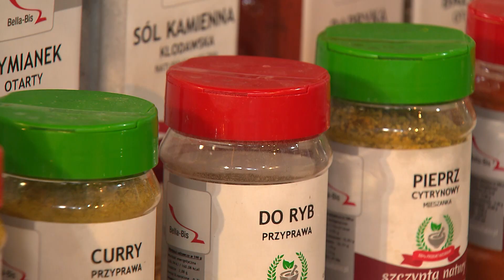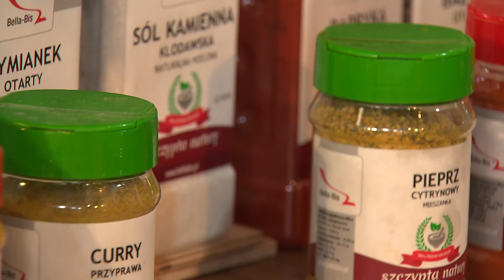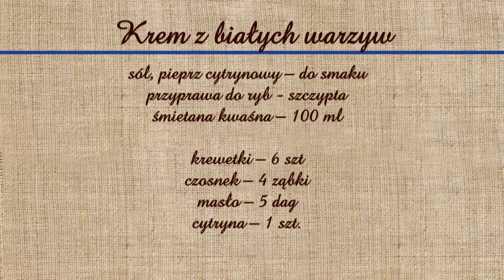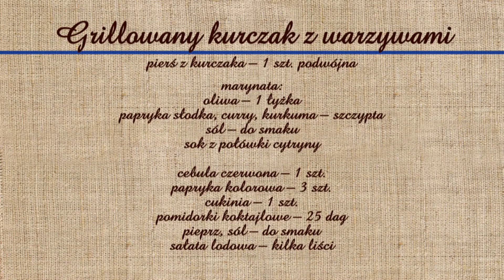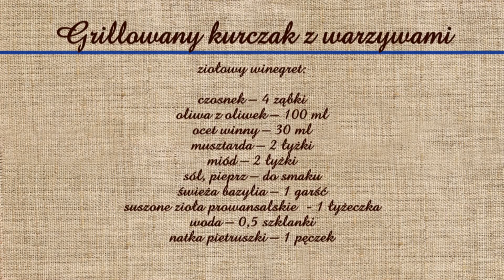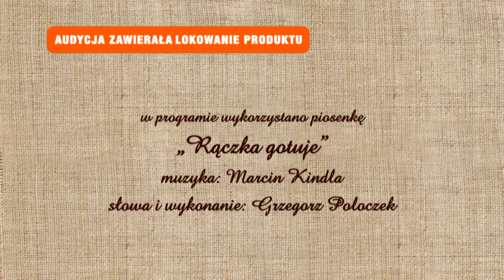Rączka gotuje: krem z białych warzyw z krewetkami, grillowany kurczak z warzywami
Odc. 373 - Remigiusz Rączka pokazuje, jak przygotować zupę- krem z białych warzyw na wywarze rybnym z krewetkami oraz grillowanego kurczaka z warzywami. Składniki poniżej:
Krem z białych warzyw

pasternak – 2 szt
por – 1 szt.
pietruszka – 2 szt.
seler – 0,3 szt.
liść laurowy – 2-3 szt.
ziele angielskie – 5-6 szt.
głowa i ogon łososia
cytryna – 1 szt.
białe wino wytrawne – 1 szklanka
sól, pieprz cytrynowy – do smaku
przyprawa do ryb - szczypta
śmietana kwaśna – 100 ml

krewetki – 6 szt
czosnek – 4 ząbki
masło – 5 dag
cytryna – 1 szt.

Grillowany kurczak z warzywami

pierś z kurczaka – 1 szt. podwójna
marynata:
oliwa – 1 łyżka
papryka słodka, curry, kurkuma – szczypta
sól – do smaku
sok z połówki cytryny

cebula czerwona – 1 szt.
papryka kolorowa – 3 szt.
cukinia – 1 szt.
pomidorki koktajlowe – 25 dag
pieprz, sól – do smaku
sałata lodowa – kilka liści

ziołowy winegret:
ocet winny – 30 ml
musztarda – 2 łyżki
miód – 2 łyżki
sól, pieprz – do smaku
świeża bazylia – 1 garść
suszone zioła prowansalskie  - 1 łyżeczka
woda – 0,5 szklanki
natka pietruszki – 1 pęczek